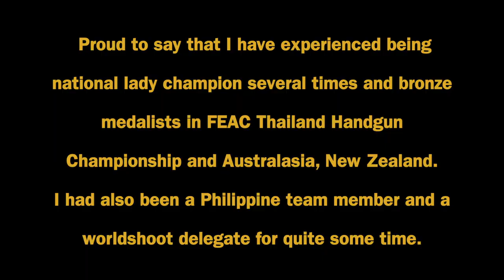MY MOST FAVORITE SPORT - TARGET SHOOTING | SHOOTING COMPETITION FILM CLIPS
I've compiled some of the videos taken from my past shooting competitions at various ranges.  I really enjoyed this sport because it was my passion, priceless and unjustifiable.  Thank you!

Skin Care:
Sisley Moisturizer
La Mer Moisturizer
La Mer Facial Oil